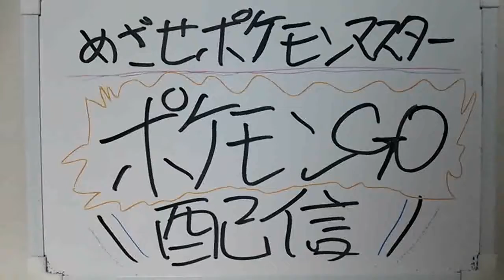勇者の暇潰し☆PokemonポケモンＧＯ日本配信！！ポケモンマスター目指したかｔ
オッスオラ勇者！Pokemon GOことポケモンＧＯ日本配信は朝１０時位のから始まってるっぽいお♪…ＯTＺ　mylist/53932825